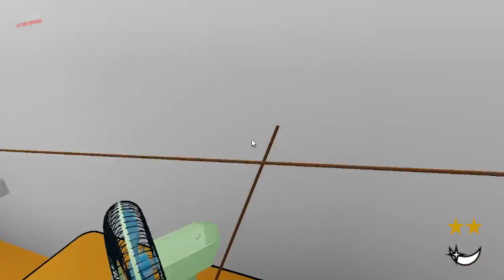Roblox : Two Ceiling Fan Falling Down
server : aircard2013's Place Number: 5
By @aircard2013